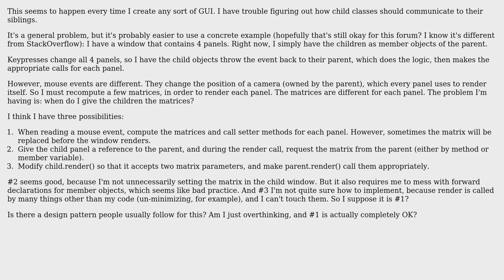Software Engineering: What should the relation between parent and child GUI components be?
With thanks & praise to God, and with thanks to the many people who have made this project possible! | Content (except music & images) licensed under CC BY-SA | Music | Images & others | With thanks to user Henry Swanson user Doc Brown and the Stack Exchange Network Trademarks are property of their respective owners. You are responsible for your own actions.